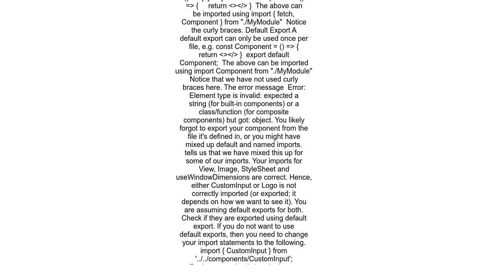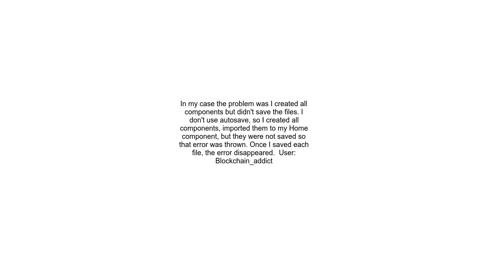Element type is invalid expected a string for built in components or a classfunction for composite c